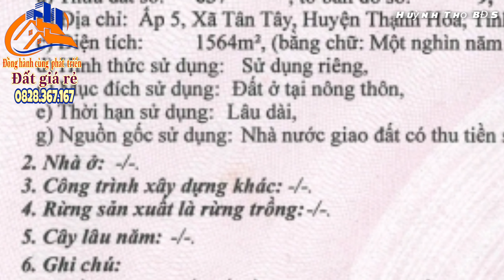Tập 593🔰 Bán đất vườn 1.564m2 (34.8x45m) full Thổ, giá đầu tư, Thạnh Hóa, Long An datgiare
🔰 Kênh Youtube: Huỳnh Thọ BDS